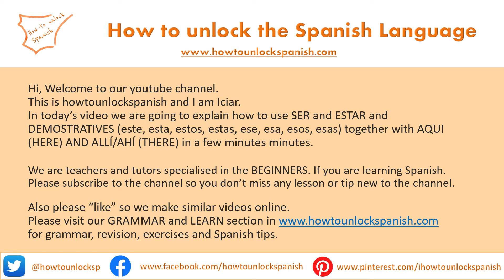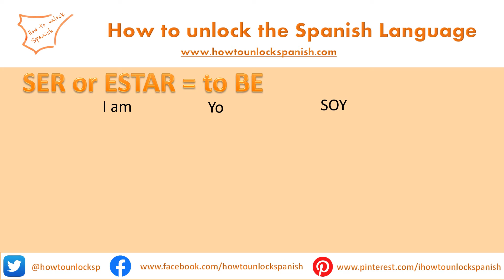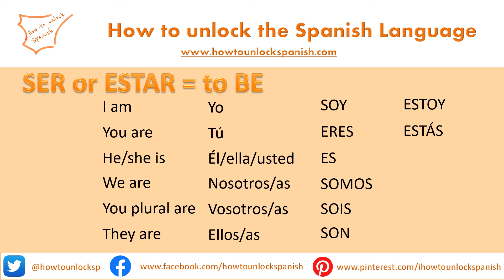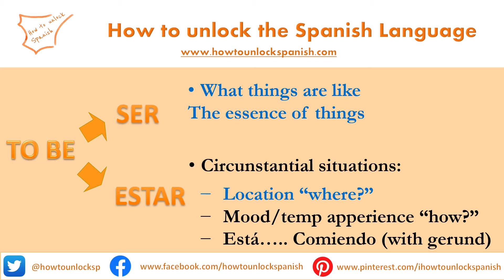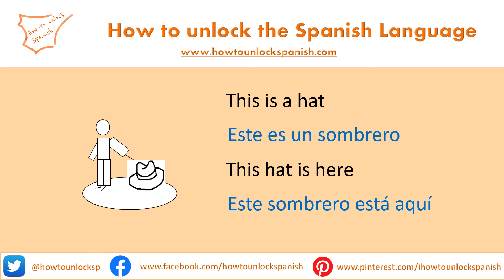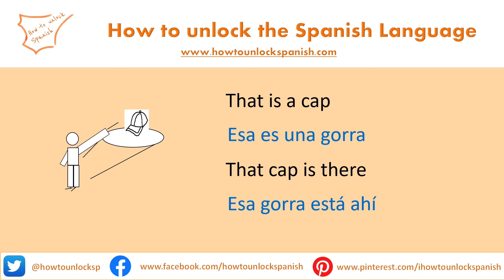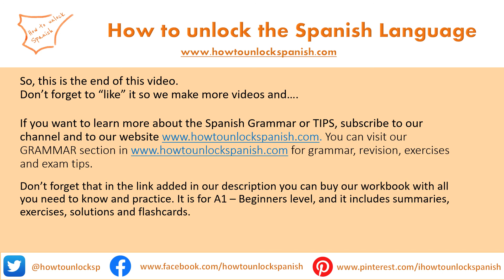ser and estar and when to use them with exercises and practice!!!!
When to use ser and estar with practice and the articles este esta estos estas / ese esa esos esas. Cuándo usar ser y estar y los artículos demostrativos este, esta, estos, estas y ese, esa, esos, esas. The video explains when to choose ser and when to use estar and works out a lot of practice. One of the tricky grammar issues you are going to face learning spanish is "ser" and "estar". with an explanation, quizlet and exercises.
You can buy our book full of exercises, charts and flashcards to learn in Amazon in this . And you can access our online lessons and see our offer
You may read and print the post in our website to print and do the exercises and then check the solutions watching the video again.
There will be more videos about  ser and estar because practice is the clue and a good lesson about the difference between ser and estar, so please suscribe so you don't miss them.
This video also has the explanation and practice about the demostratives (demostrativos) to learn how to say this, that, and also here and there in spanish (aquí, allí)